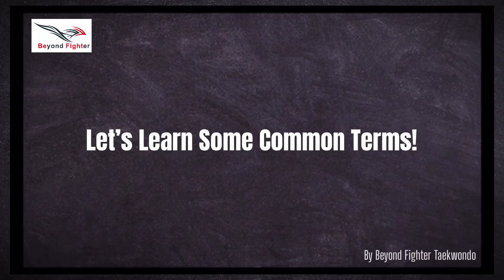How To Say Common Terms with Beyond Fighter in Taekwondo Terminologies in Korean Hangeul Series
Let's learn some Taekwondo common terms in Taekwondo Terminologies in Korean Hangeul Series with Beyond Fighter.

Don’t forget to follow our instagram @beyondfighter and our facebook too.
Mari belajar beberapa terminologi umum Taekwondo di Serial Terminologi Taekwondo dalam Hangeul Korea bersama Beyond Fighter.